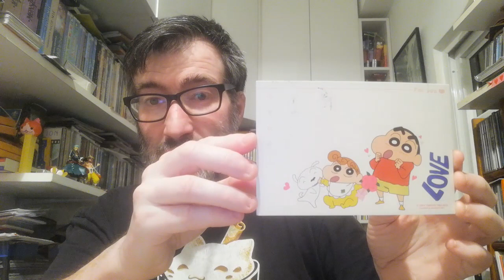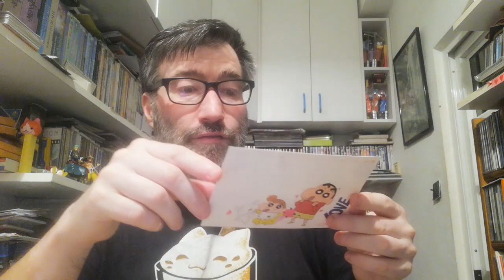POSTCROSSING | WEEK 216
These weeks I only received 2 official postcards and 1 surprise letter:

- 1 postcard from Australia (Oficial Postcrossing)
- 1 postcard from South Korea (Oficial Postcrossing)

- 1 letter from Switzerland (Surprise Letter)